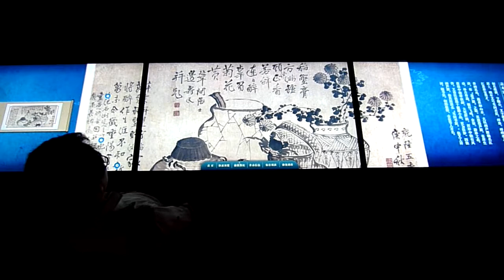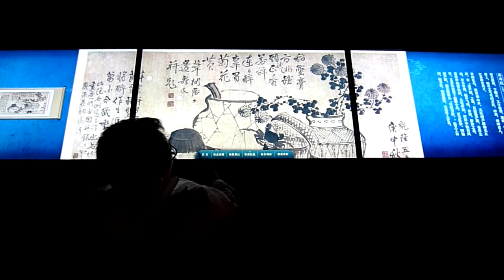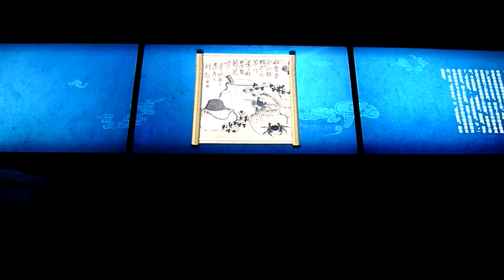中国美术馆——古画修复互动展